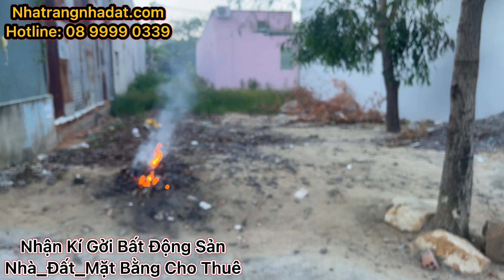bán đất tái định cư đất lành vĩnh thái nha trang Khánh Hòa _ Đường Rộng 10m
bán đất tái định cư đất lành vĩnh thái nha trang Khánh Hòa _ Đường Rộng 10m | Nha Trang Nhà Đất

TÁI ĐỊNH CƯ ĐẤT LÀNH, VĨNH THÁI LÔ ĐẸP

Dtich: 66m2 ngang 4, Hướng Tây Nam
Đường 10m ô tô vi vu

Lô sạch đẹp ko hố ga ko tủ điện
Nằm ở ô 7, ngay Khu dân cư đông đúc, an ninh, mát mẻ

Giá: 1 tỷ 079tr (thương lượng nhẹ)

Nếu Quý Anh Chị Thấy Videos Này Hay Và Bổ Ích Hãy Like Và Subscribe Kênh " Nha Trang Nhà Đất " Để Có Thể Nhận Được Những Cơ Hội Đầu Tư Tốt Nhất Thị Trường Và Những Kiến Thức Hạn Chế Rủi Ro Khi Đầu Tư Và Phương Pháp Đầu Tư BĐS Sinh Lợi Nhuận Cao.Quản Lý Nguồn Tiền Đầu Tư Cá Nhân.

Tâm Xin Chân Thành Biết Ơn Quý Anh Chị Đã Xem Và Ủng Hộ Kênh " Nha Trang Nhà Đất ".Tâm Mến Chúc Quý Anh Chị Luôn Nhiều Niềm Vui Nhiều Sức Khoẻ Và Luôn Thành Công Trong Mọi Thương Vụ Đầu Tư Của Mình.